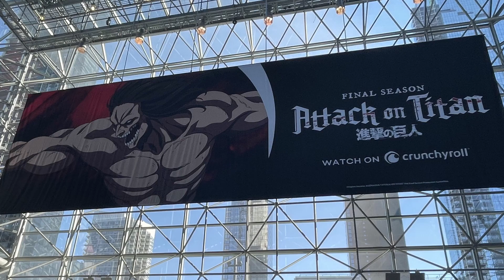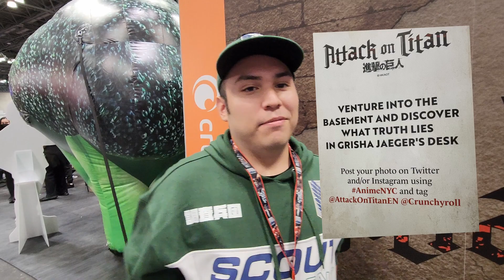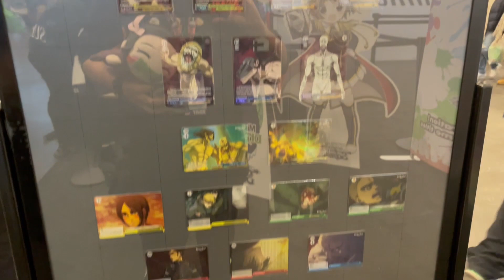Anime NYC VLOG | ATTACK ON TITAN Edition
ANIME NYC 2022 was extra special this year because Hajime Isayama, creator of my favorite show Attack on Titan,  made his first appearance in the United States.  There even was a wall where I wrote a very important note for him.

We also found found Eren's basement, took amazing unique pictures and bought cool merch.

➖ Follow me 👀 for free Cookies🍪 ! ➖

ABOUT 🤡

Gio aka "Gioker" here to produce some HILARIOUS😹 , EPIC 🤩, and FAIL☠️  content. Sometimes you will laugh🤣 , other times you will cringe 🙃, you may even cry 😢 but it will be fun👌  (or will it? 😮)

0:00 Hajime Isayama Wall
1:17 Eren's Basement
2:17 AOT Photo Booth
2:43 Hajime Isayama Visit to US
4:13 AOT Merch
4:34 AOT Candy + Outro